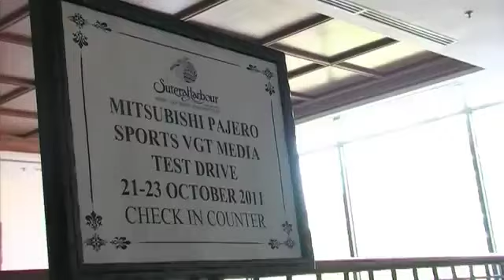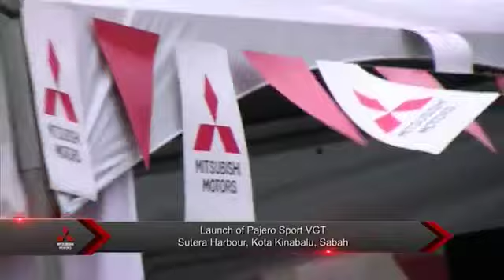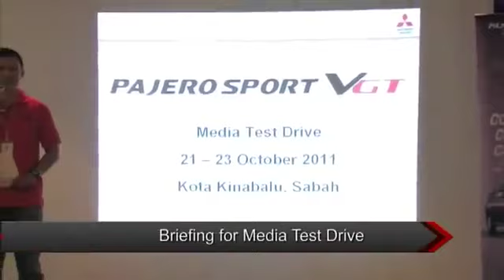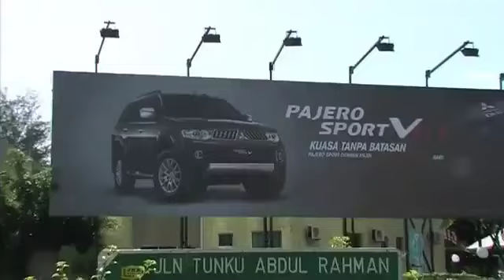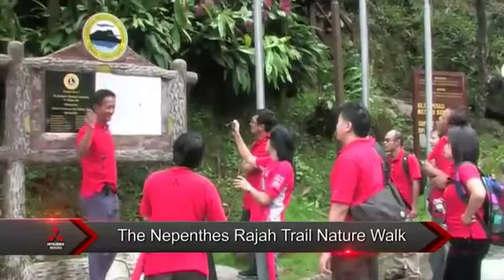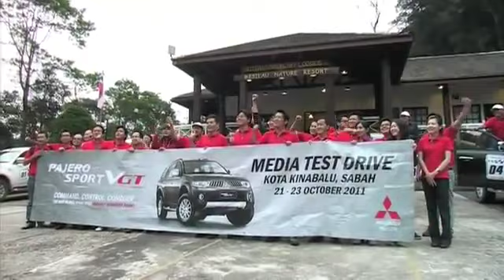Mitsubishi Pajero Sport VGT Test Drive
Mitsubishi Motors Malaysia flew in 2-time Dakar Rally winner, Hiroshi Masuoka to show off the handling of the new Mitsubishi Pajero Sport VGT.